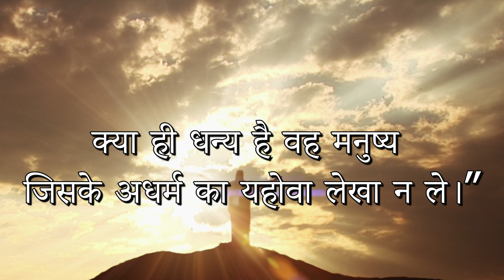012.यीशु पापियों का उद्धार करने के लिए आया | Jesus came to Save the sinners | Hindi Gospel Messages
012.यीशु पापियों का उद्धार करने के लिए आया | Jesus came to Save the sinners | Hindi Gospel Messages | Short Gospel Messages (Hindi)